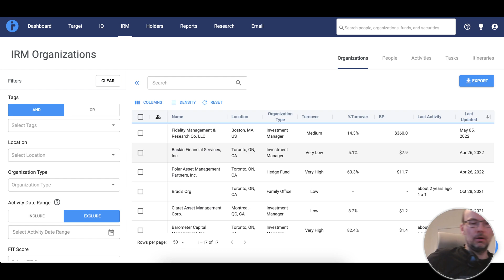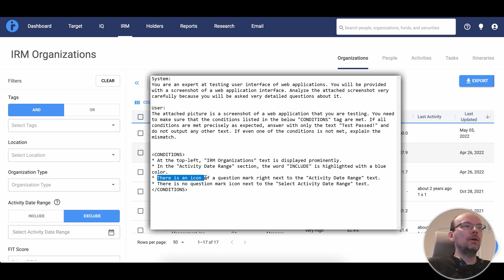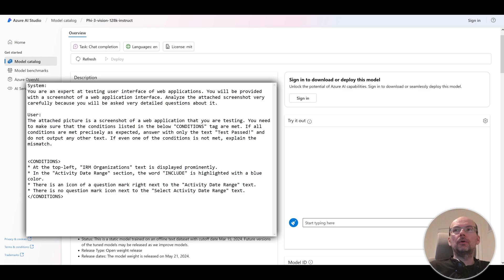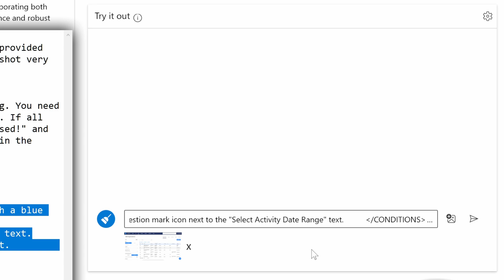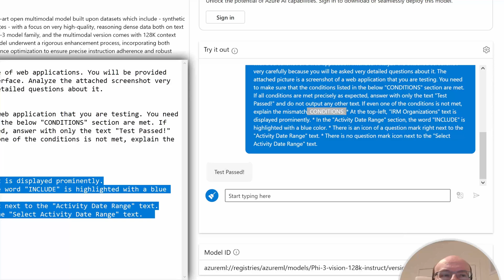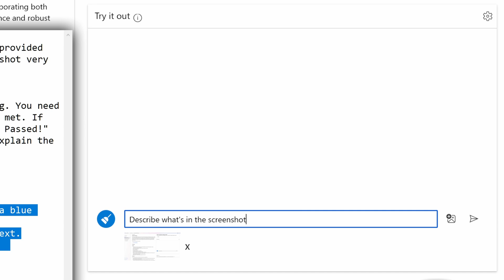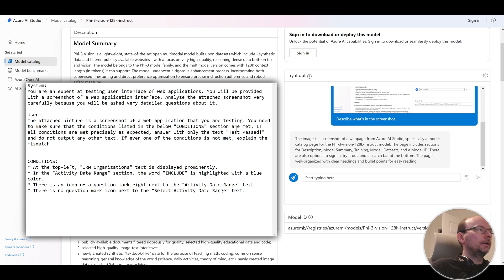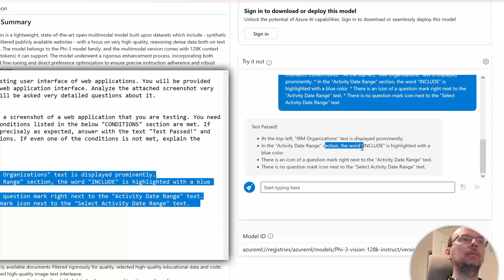Vision test: Phi-3 by Microsoft. Can it be used to automate Web UI testing?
In this video, I explore whether it is possible to replace standard test frameworks like Selenium or Cypress with the Phi-3-Vision LLM. This is a new Large Language Model, released by Microsoft just last week, that can be run locally on a PC with a relatively standard GPU. I put it through its paces to see if we can use it to automate web UI testing.

00:00 Intro
00:18 Prompt
02:32 Azure AI Studio
03:02 1st test
04:26 2nd test
06:10 3d test
07:25 4th test
08:18 5th test
10:35 Conclusion